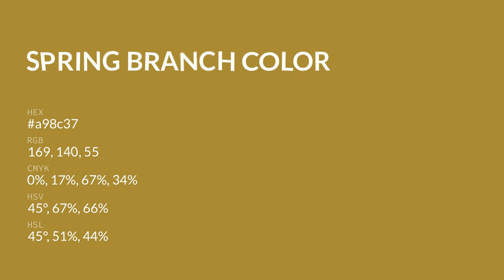Spring Branch color a98c37 hex color - Yellow color - Cool color a98c37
What color is Spring Branch ? a98c37 hex color - Yellow color - Cool color a98c37

Hex a98c37 Color Code is also known as Spring Branch color.